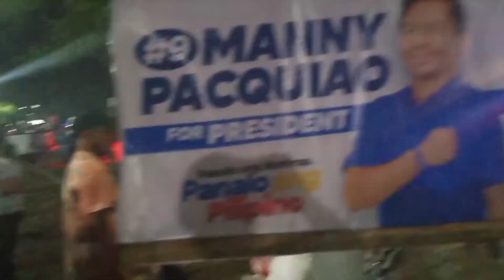MANNY PACQUIAO OPENING SALVO@GENSAN + MEET & GREET KAY IDOL RAFFY | YANIE RO